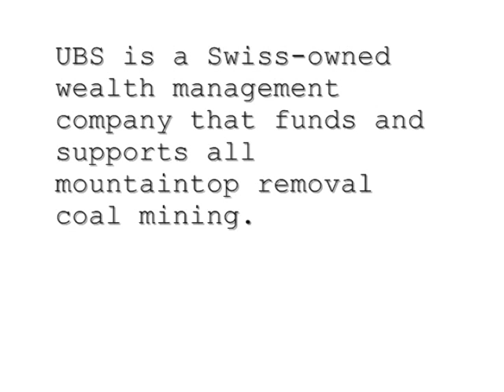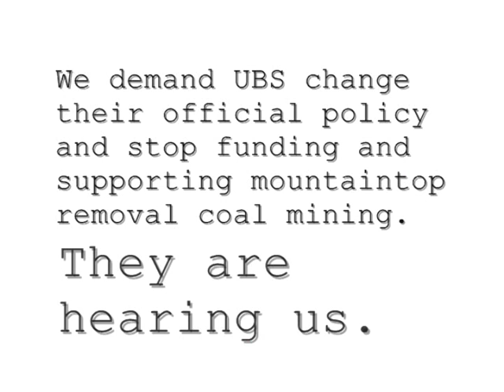UBS - Philadelphia: Anti-Mountaintop Removal March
People from all over the United States [USA] united during the Occupy National Gathering & the Radical Convergence to march on Philadelphia's UBS branch located at 1735 Market Street. This action was taken in conjunction with a Southern Appalachian-based email & call-in day targeting the same branch.

UBS is one of the top funders and supporters of the harmful extractive process known as Mountaintop Removal Coal Mining [MTR]. We say, "HANDS OFF APPALACHIA!" and demand UBS change their official policy and stop funding companies that engage in mountaintop removal.